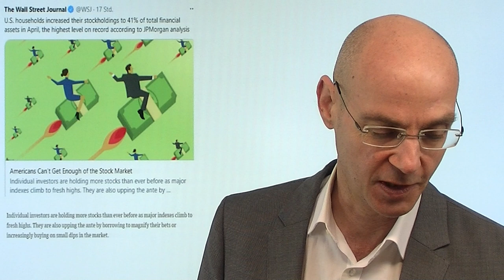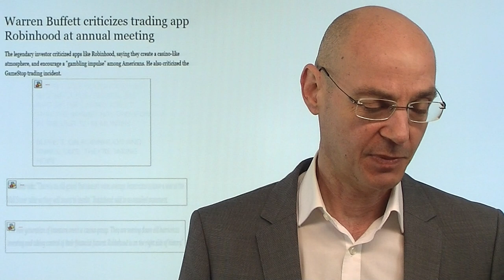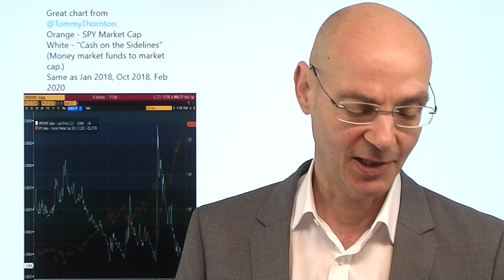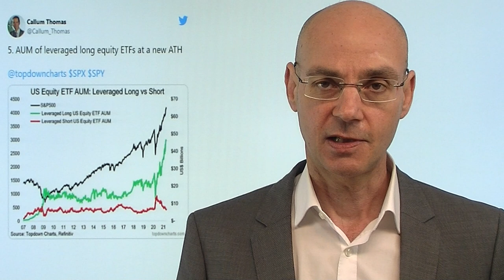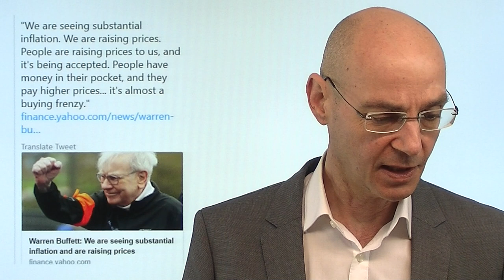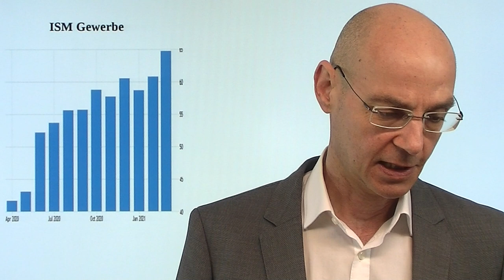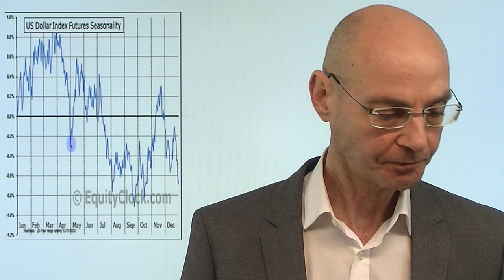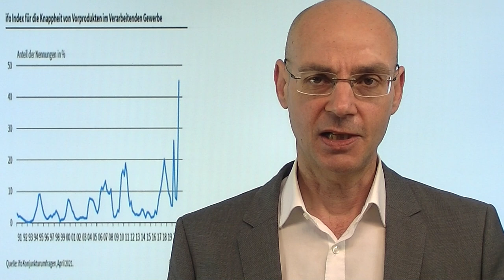Casino - alle sind all-in! Videoausblick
Nicht zuletzt durch Apps wie Robinhood wird die Wall Street mehr und mehr zu einem Casino - so sagte zurecht Warren Buffett am Wochenende! Und in diesem Casion der Wall Street sind alle maximal investiert - die Investitionsquote der Haushalte in Aktien ist in den USA auf ein neues Allzeithoch gestiegen, dabei sind viele hoch gehebelt. Das geht so lange gut bis es nicht mehr gut geht - bislang fehlt schlicht ein Trigger für den Abbau solcher Extreme. Aber die Risiken sind gerade in solchen Situationen der "complacency" besonders hoch, die Sorglosigkeit ist derzeit immens. Der Mai dürfte für die Aktienmärkte deutlich schwieriger werden als der April - saisonal ist Dollar-Stärke zu erwarten..